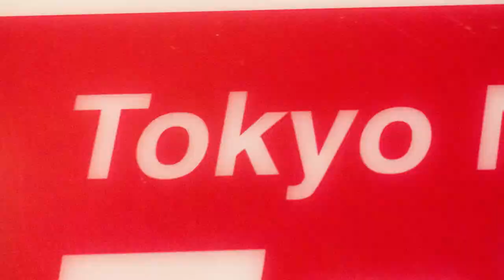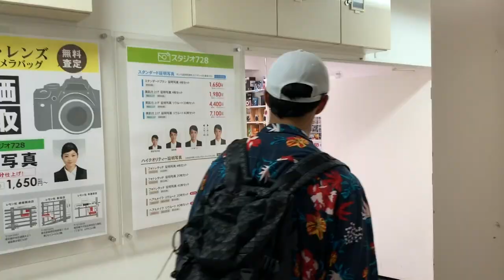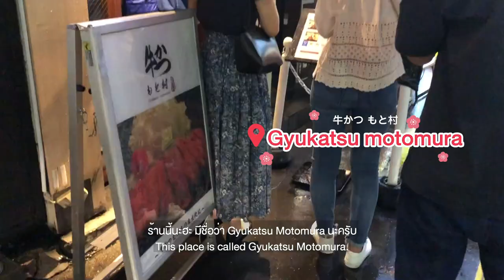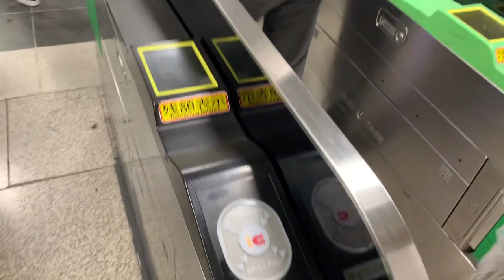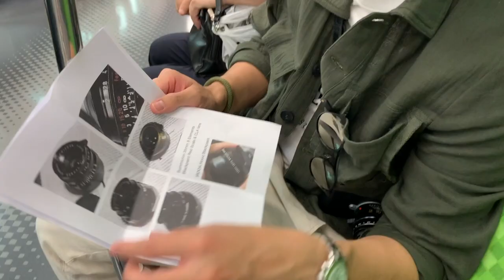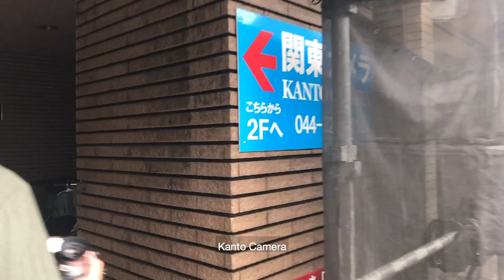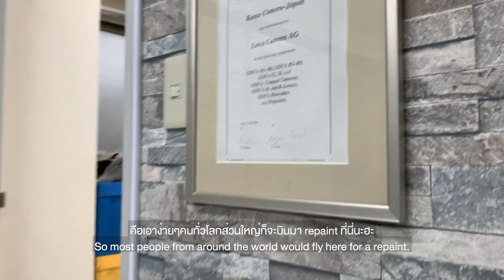Hello Nine Naphat EP2.ตะลุยกล้องฟิล์ม Tokyo!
**Film During: July 2019**
Episode 2 ผมจะพาทุกคนไปตะลุยกินและบุกร้านกล้องฟิล์มในโตเกียวพร้อมเพื่อนๆของผมครับ ที่สำคัญทริปนี้คือเอากล้องฟิล์มสุดรักไปทำสีที่ Kanto Camera ที่ๆคนรักกล้องฟิลม์ทั่วโลกบินมาเพื่อทำสีกัน! มาลุ้นกันว่าผมจะไปถึงมั้ย!!

In the 2nd episode, I'm checking out some film camera shops in Tokyo with a small food tour. But the real goal is to go to Kanto for a repaint of my favorite film camera. Let's find out about it in this episode!